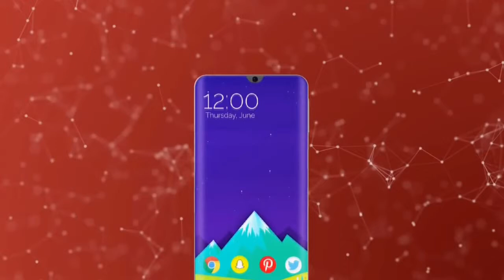HONOR 9X || PREDICTION || TECHBIKASH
20 shares